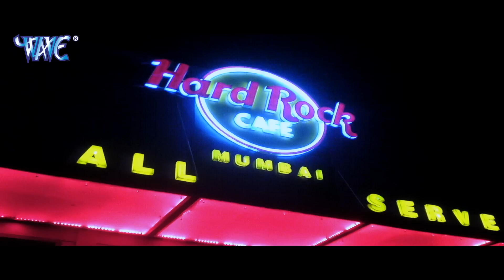Video - आर ना पार पा दरार पs _ Khesari Lal Yadav _ Aar Par Na Paar Par _ Bhojpuri Songs 2024